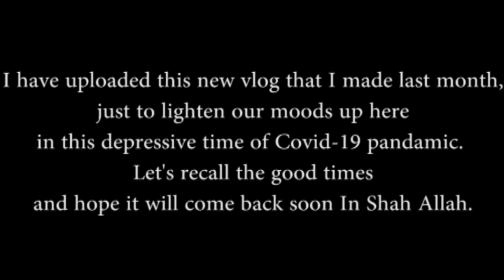Best Dumba Karahi in Islamabad | Landi Kotal Shinwari | VLOG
I have uploaded a new vlog that I made last month, just to lighten our moods up here in this depressive time of Covid-19 pandamic. Let's recall the good times and hope it will come back soon In Shah Allah.